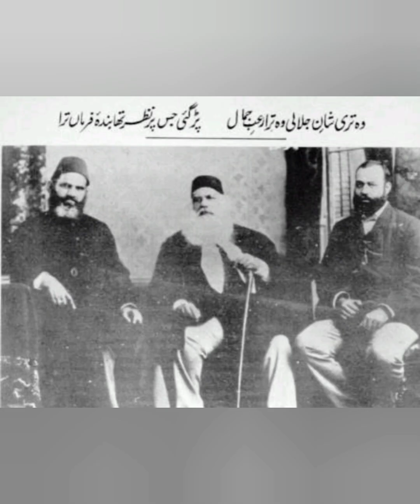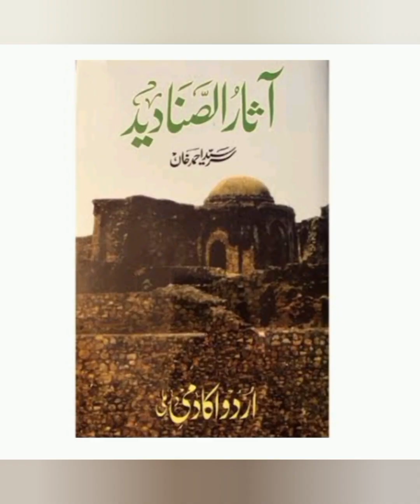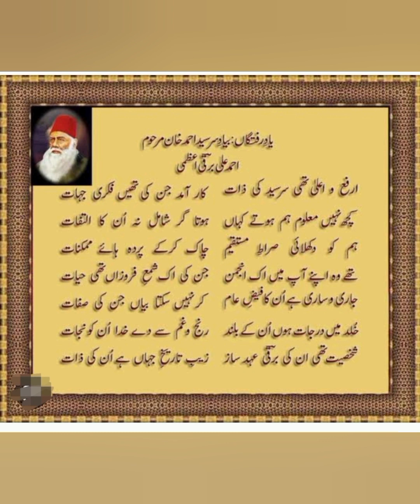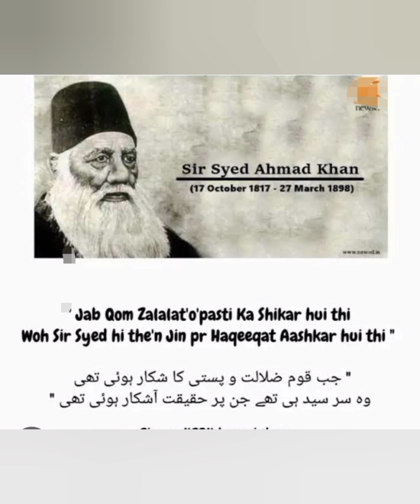Sir Syed Ahmed Khan| do qumi nazarya| Umaima Kamran|azadi stories|storyteller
Syed Ahmad Khan was born on October 17, 1817, in Delhi. He was the son of Syed Muhammad Muttaqi and Aziz-un-Nisa. He founded the Aligarh Muslim University in 1875 to promote modern education among Indian Muslims. Sir Syed believed that education was the key to social and economic progress for Muslims in India.